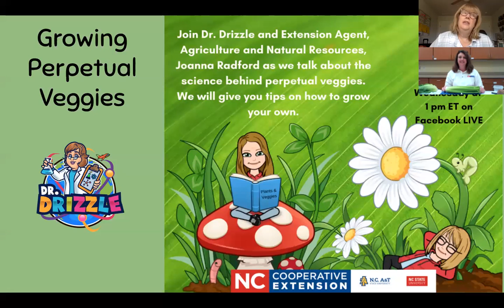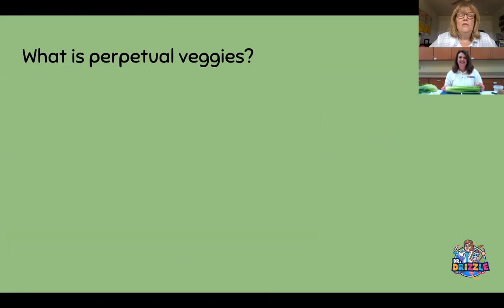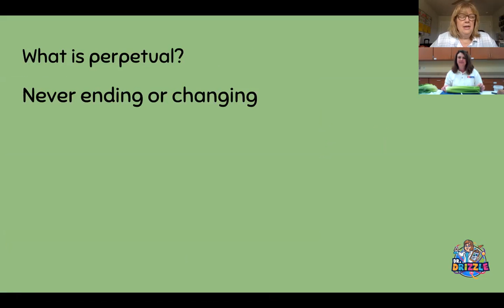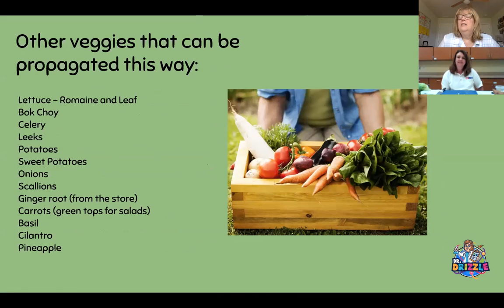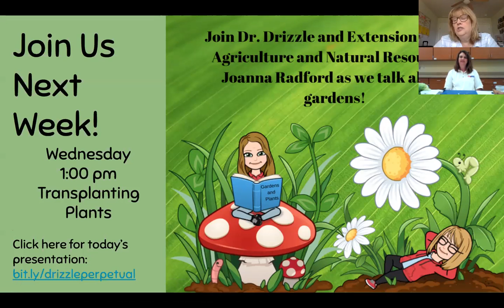Ask Dr. Drizzle: Perpetual Veggies with Joanna Radford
Ask Dr. Drizzle with Joanna Eades Radford and special guest, Ruby! Join us as we answer Ruby's question, "Can you grow a vegetable from a vegetable?" Joanna Radford, Extension Agent, Agriculture and Natural Resources for North Carolina will share how we can grow our own perpetual veggies.
(Sorry for the non-LIVE link. Zoom was slow and had some connection and streaming difficulties for the first 4 minutes)